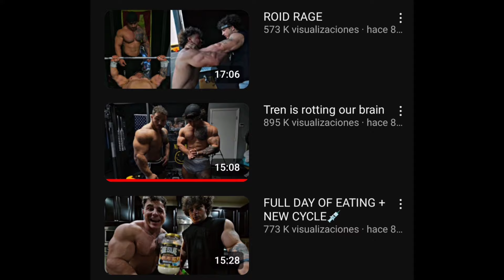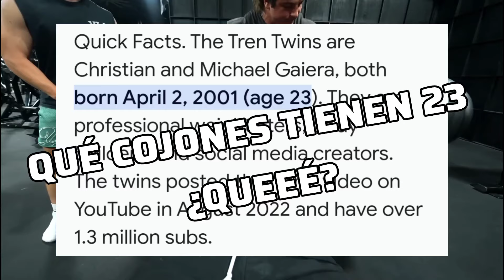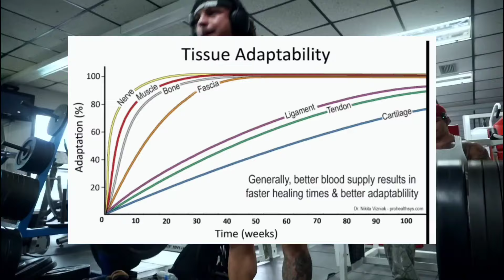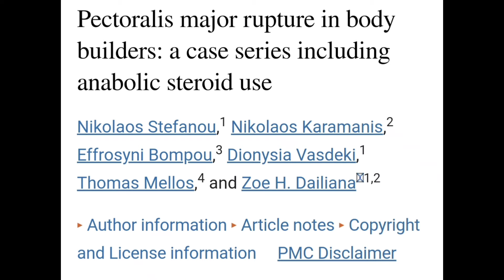MIKE (TREN TWINS) se ROMPE el PECTORAL ¿La QUÍMICA? ¿EGOLIFTING? Dura opinión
Uno de los "Tren Twins", de nombre Mike, el cual levantaba enormes pesos en press banca constantemente ha acabado rompiéndose el pectoral. Mike, consumidor de química, es un tremendo egolifter. Esta lesión se debe principalmente a dos motivos, los cuales vamos a tratar en el día de hoy. Voy a analizar lo que ha pasado el por qué y a dar mi opinión sobre esto.